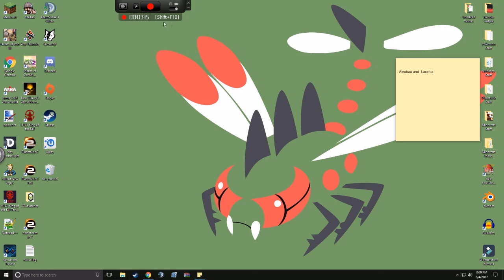Channel Trailer and my New Intro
remove kebab :) sry it's so loud :L

I'm not putting my specs and all that in every description. Go watch the first video.